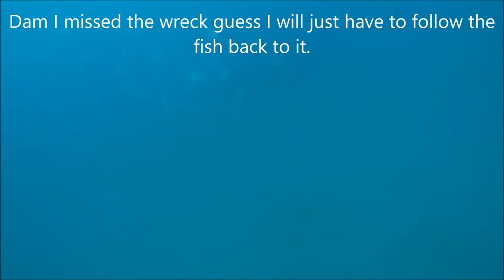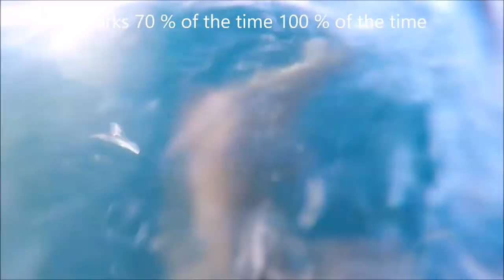cetacious cobia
good ol mud mullet